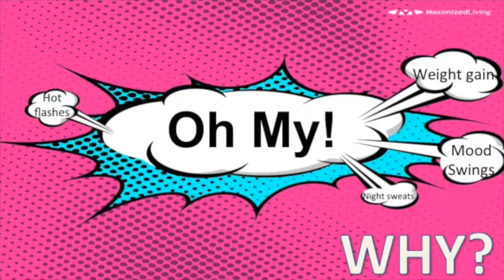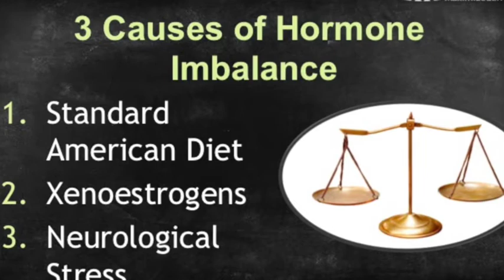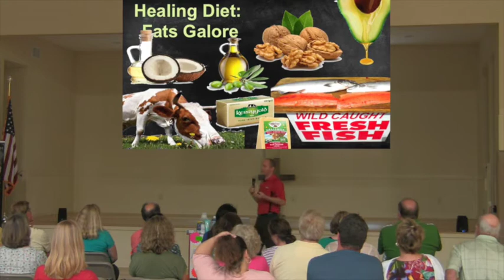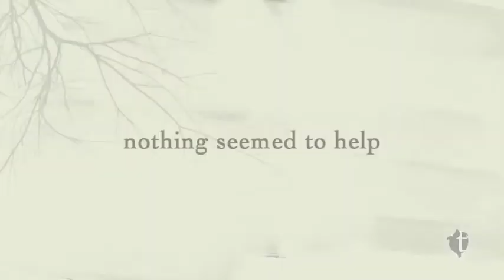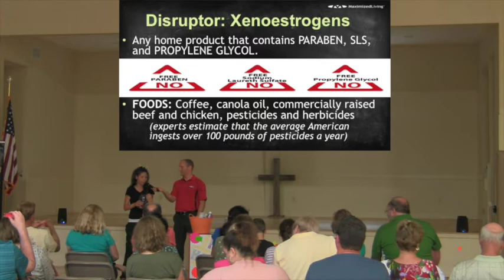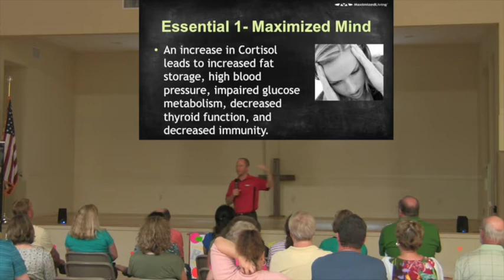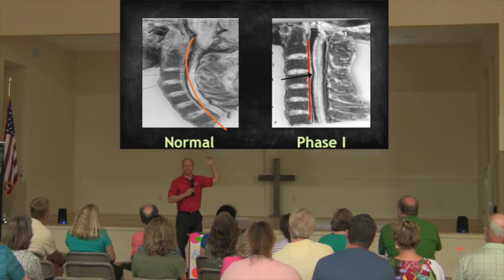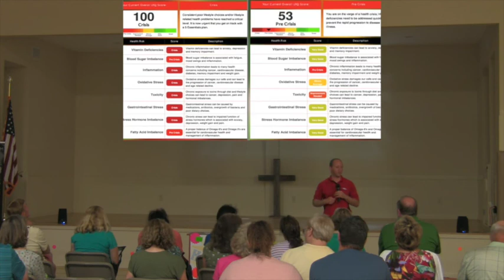Holy Hormones with Dr. Moss